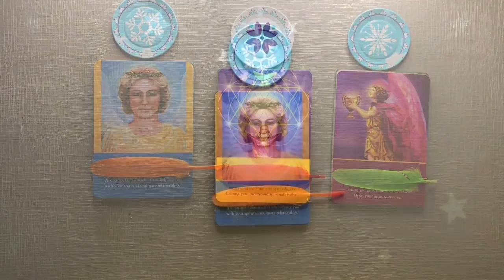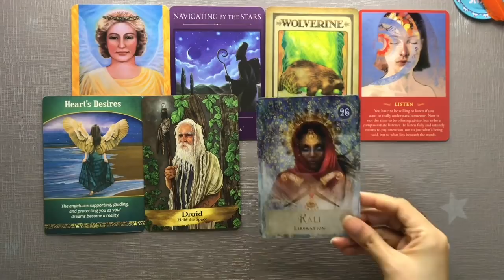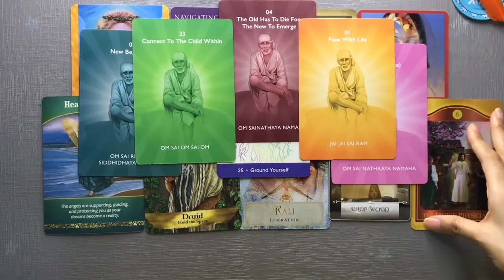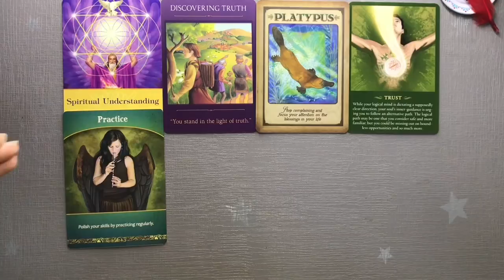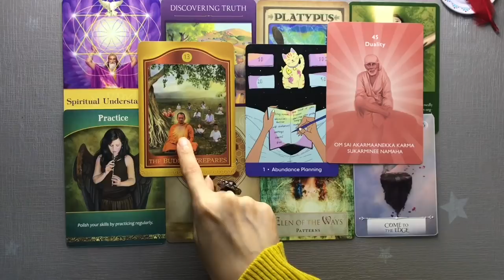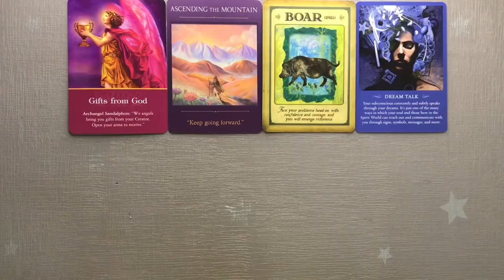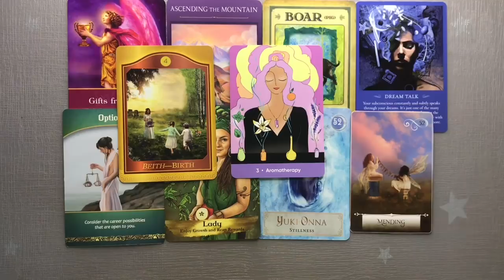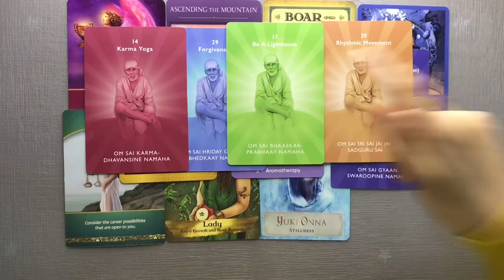💌 Pick a Card | 🌈 Important Messages From the Angels 🦋💕🌸💫 | Teacup Tarot ☕️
Hey friends, today in this Pick a Card Reading, We Are looking into Messages For You From  ArchAngels 💗
* I DO Not Offer Private Readings or any other Paid Services Through any Social Media Platforms.

Pile 1 00:51
Pile 2 13:15
Pile 3 26:09

Instagram ( I Do not offer Personal Readings or any other paid services via Instagram. Everything I do is for free )
*I Do Not Have a Facebook Page/ Account.

Decks I use & Love :

Spirit Song Tarot
Nordic Tarot
Vintage Wisdom Oracle